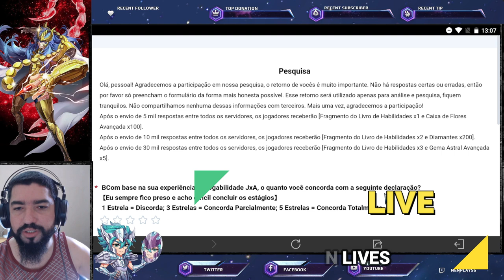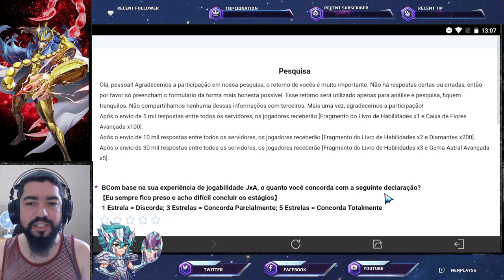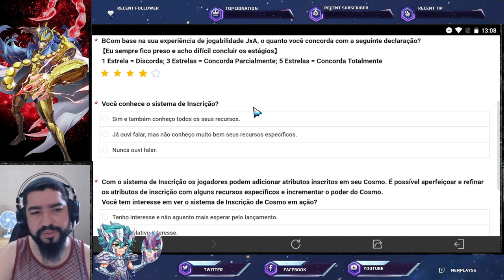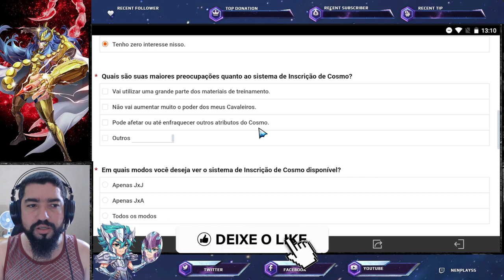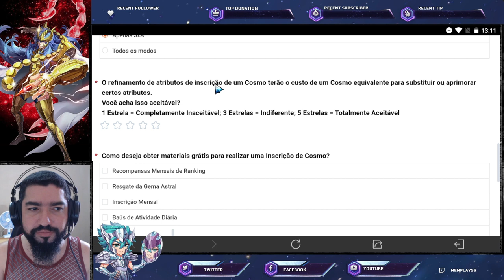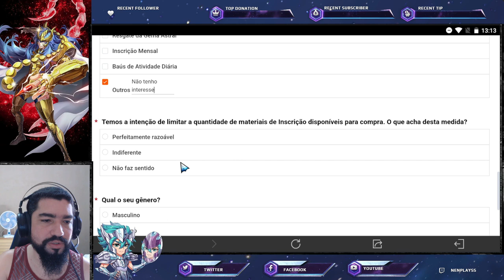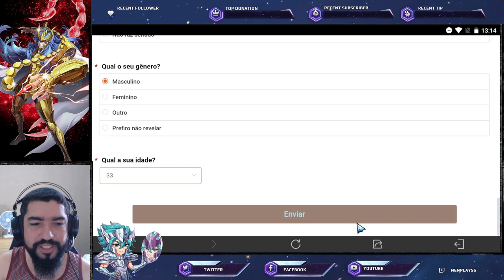Novo Sistema de Cosmos. Pode Flopar? - Saint Seiya Awakening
Confira nesse vídeo respondendo a enquete no corte da live sobre o novo sistema de criação de cosmos em saint seiya awakening.